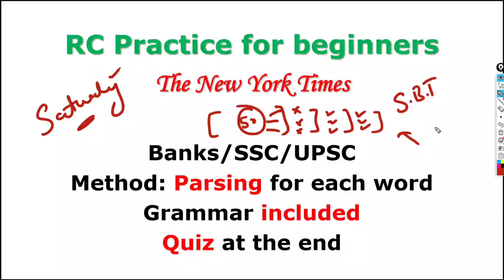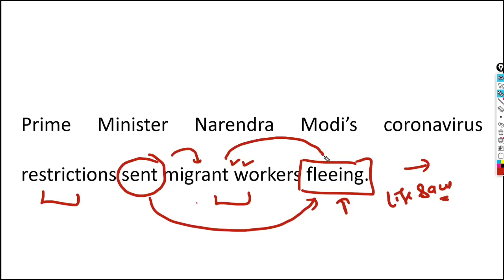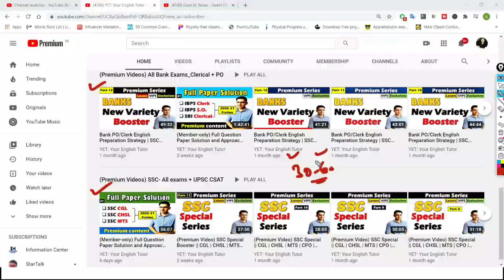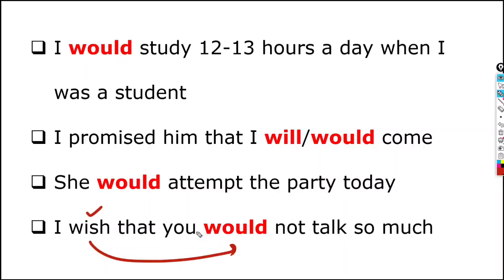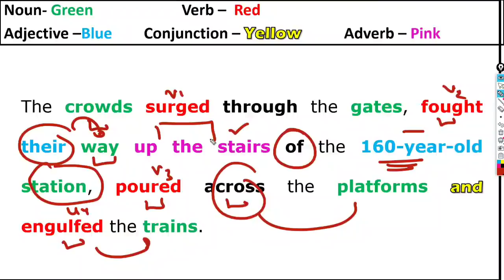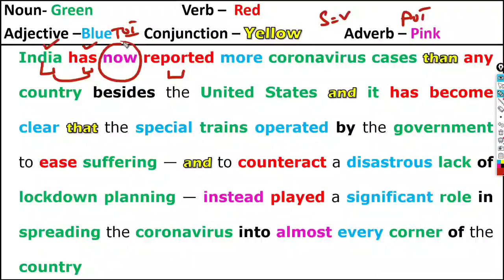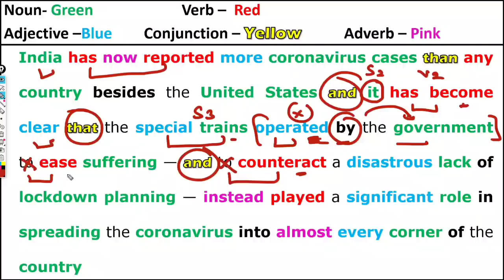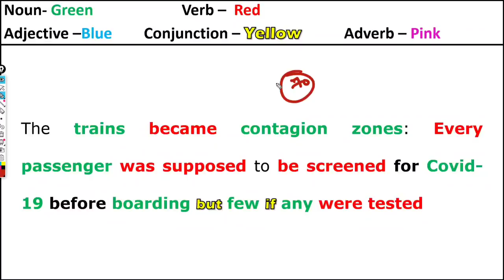How To Read LONG Sentences || English Newspaper Reading | Sentence Breaking Technique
How To LONG Sentences || English Newspaper Reading | Sentence Breaking Technique

How to read long sentences? This video is for learning to read business articles or any piece of text with the help of sentence breaking technique. The video is about the correct way to learn the method to read the business news. All we need to learn is how to break a sentence in parts of speech.

"The Attitude is everything" 👉 (English Version)
"The Attitude is everything" 👉 (Hindi Version)
👉For chapter-wise English solved papers ➤ Kiran English
👉For Powerful Vocab ➤ Word Power made easy
👉For Powerful Grammar ➤Wren & Martin
👉Advanced English for quick preparation ➤ S P Bakshi